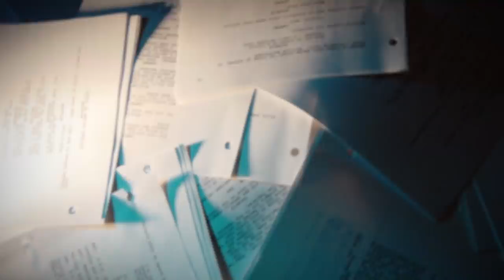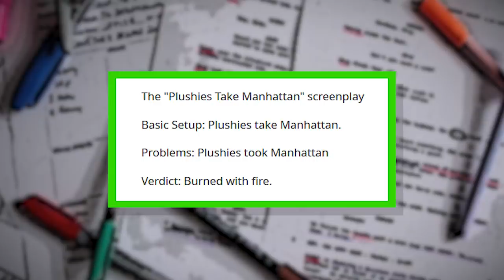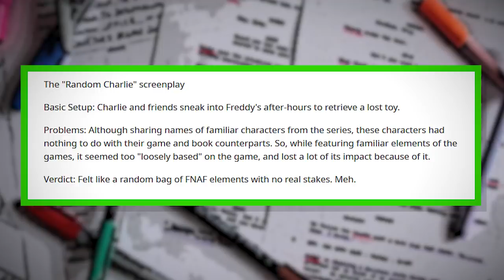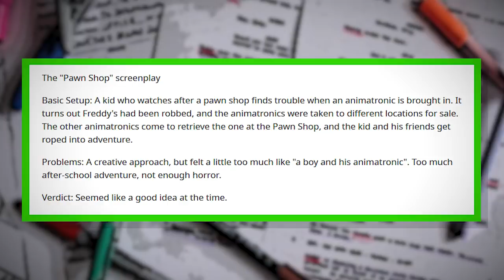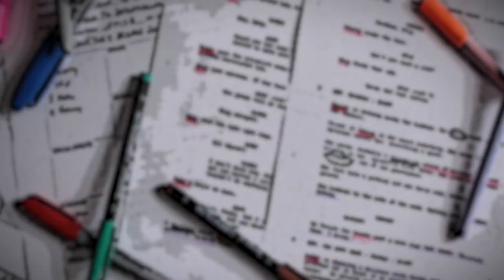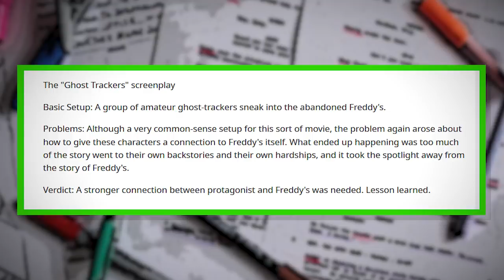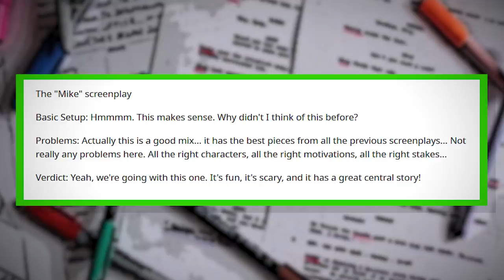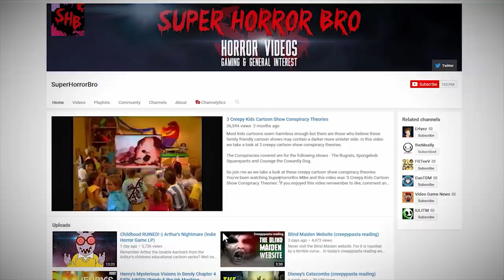Cancelled FNAF Movie Concepts Revealed (Five Nights at Freddys Movie Update)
The Five Nights at Freddy's movie has been in development for many years now, a collaboration between creator Scott Cawthon and movie production company Blumhouse. Recently Scott took to Reddit to update the community on the current state of the FNAF movie, as well as describing a number of scrapped and cancelled ideas from the past. In this video we take a look at the lastest news for the FNAF movie and also check out the cancelled concepts and screenplay ideas for Five Nights films that will never see the light of day, as described by Scott Cawthon himself. So sit back, relax and let's check out the FNAF movies that never were...

You've been watching SuperHorrorBro Mike and this was a video looking at cancelled Five Nights at Freddy's movie ideas.